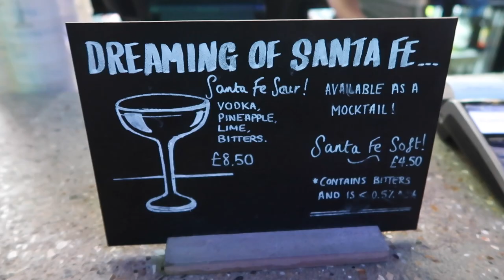Disneys Newsies | Troubadour Wembley Park Theatre | Curtain Call & Merchandise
Join me as I head to Troubadour Wembley Park Theatre in London. NEWSIES. Newsies is a stage show based on the 1992 Disney live action film, Newsies, and it's a story about the Newsies strike against higher prices in 20th Century New York.

▪️ I N S T A G R A M: @theatre_lfmfamily
▪️ T I K  T O K: @louisefmx